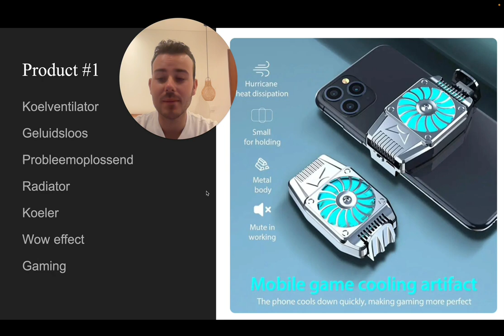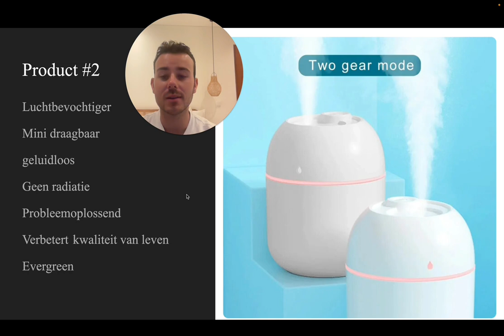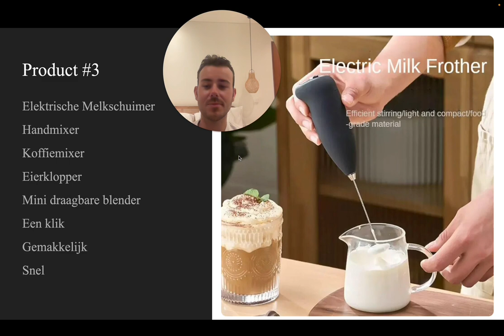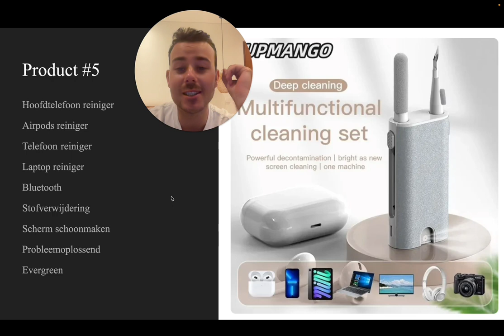5 Dropship Producten Om In Technologie Te Gaan Verkopen